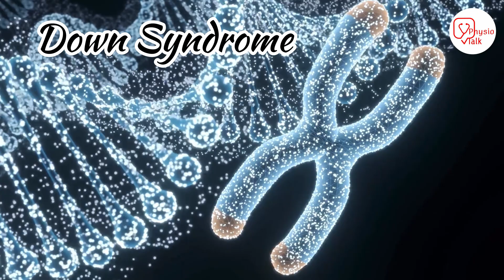Down syndrome (Trisomy 21) - Definition | Causes | Symptoms and Physiotherapy Treatment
Down syndrome, a chromosomal condition, affects individuals worldwide, characterized by cognitive delays, distinct facial features, and often, accompanying medical issues.
While there is no cure for Down syndrome, various therapies, including physiotherapy, play a crucial role in improving the quality of life and enhancing the physical abilities of individuals with this condition.
Physio talk important Links👇
Chapters
00:00 - what is downsyndrome
00:25 - physio talk intro
00:32 - trisomy 21 (down syndrome )
00:39 - causes of down syndrome
00:46 - symptoms of down syndrome
01:25 - various types of defects in down syndrome
01:40 - down syndrome physiotherapy treatment
02:32 - article on down syndrome